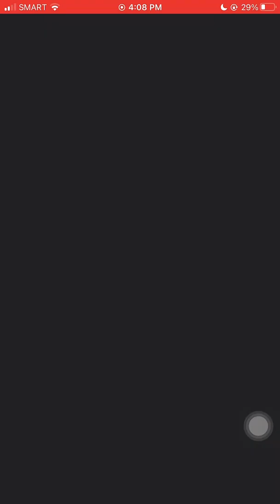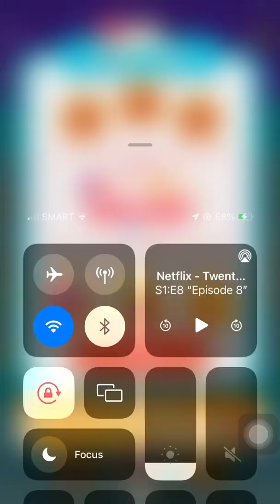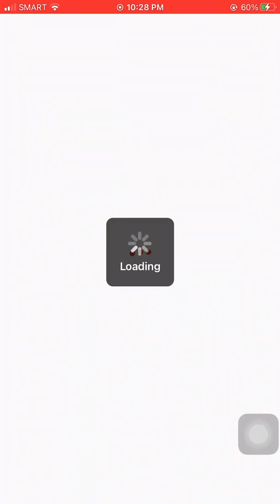Shoppee candy, Shoppee bubble, and Shoppee word puzzle Gameplay!! Hope you like it😊🤍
App credits: Shopee
Story credits: MSA Previously My Story Animated